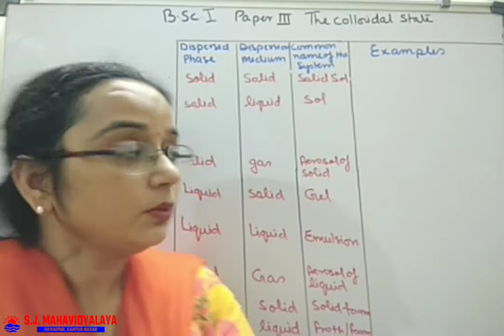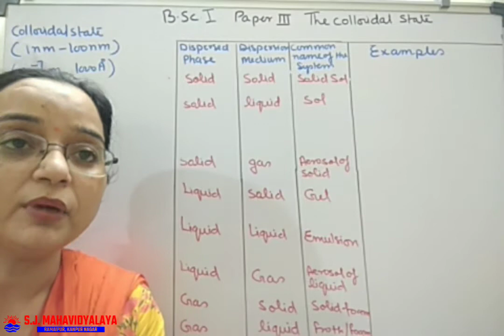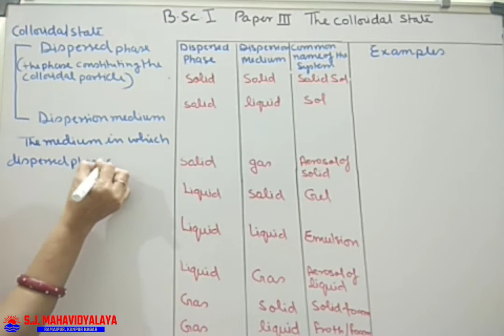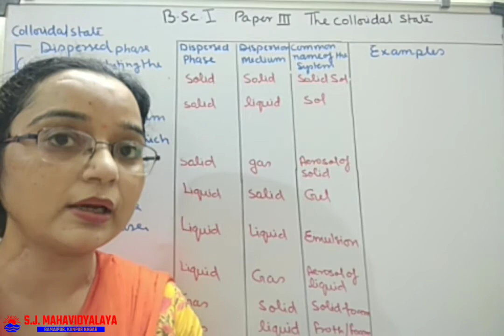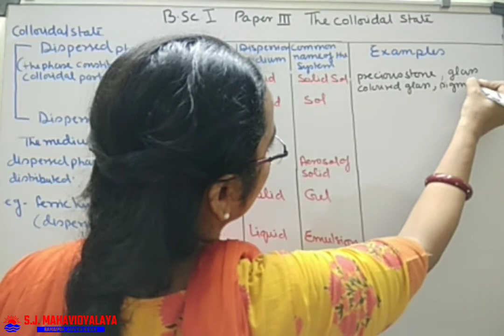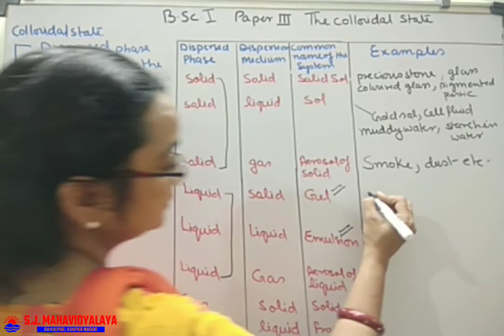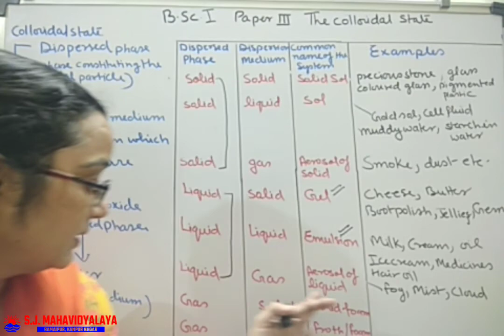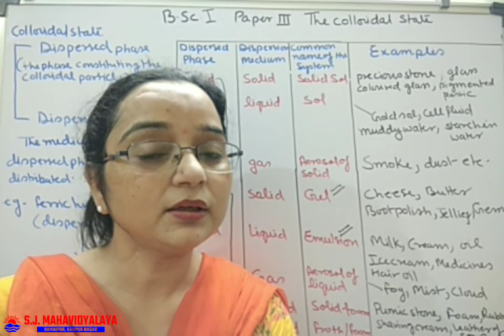Chemistry By Dr. Reeta Gupta B.Sc.1 Colloidal state Part2